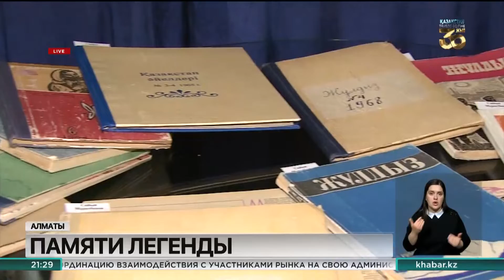В Алматы прошел вечер памяти С. Муратбека